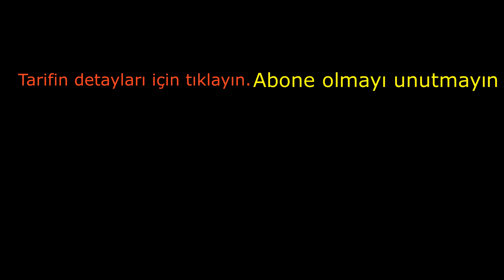Ödüllü Baget Ekmek Tarifi & Meşhur Fransız Ekmeği Baget Nasıl Yapılır? Ekmek Tarifleri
MALZEMELER
290 gr 550 numara Çok amaçlı buğday unu
70 gr 1050 numara Buğday unu
240 ml Su
4-5 gr Taze maya
7 gr Tuz
1 tatlı kaşığı Malt veya şeker
NOT: Un olarak normal çok amaçlı un veya 290 gr böreklik baklavalık un ile 70 gr çok amaçlı unu karıştırarak kullanabilirsiniz...
YAZILI TARİFİ İÇİN TIKLAYINIZ...